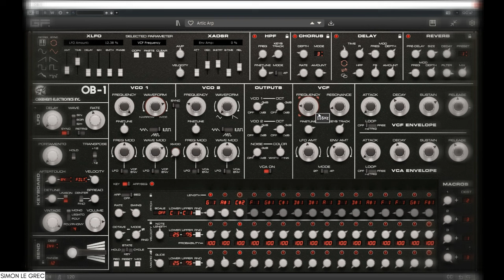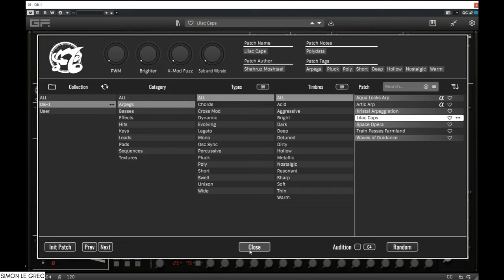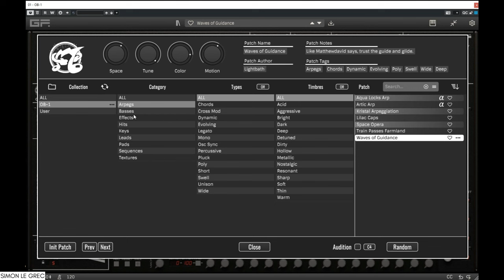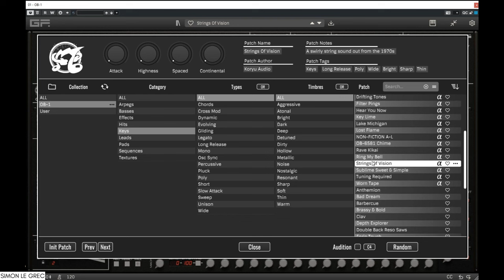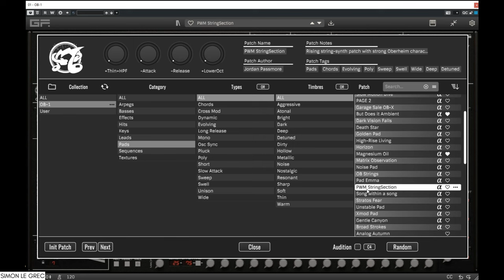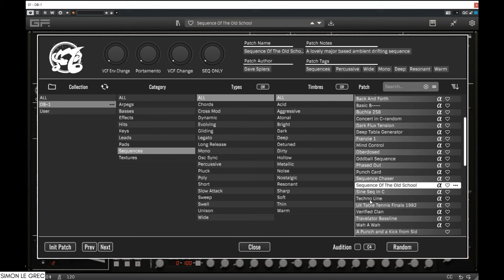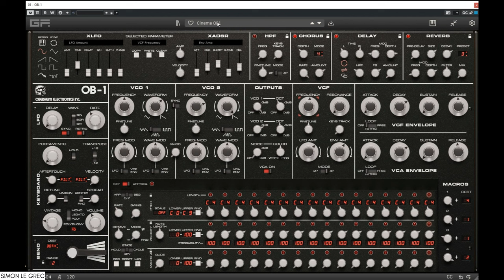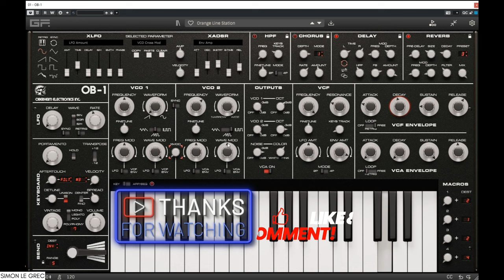Oberheim OB-1 | Presets Preview by GForce Software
"Join the rebellion against mundane sounds"

Key Features:
* An authentic-sounding emulation of the 1978 Oberheim OB-1
* Developed in collaboration with Oberheim
* Unique 2-pole or 4-pole with screeching resonance
* Unique Waveshaping possibilities
* Augmented with vast modulation options via X-Modifiers
* Fully-scalable UI
* Note Pan Modes
* Over 300 presets
* Powerful Preset Browser
* High-Pass Filter, Chorus, Delay and Reverb effects
* Four programmable Macros for easy manipulation of sounds
* Arpeggiator and Sequencer including macro4 automation
* Mono Unison, Legato and Poly Modes, up to 16 voices
* Programmable Velocity Responses and Poly Aftertouch

Presets Preview:
00:00 Intro (only OB-1 Sounds)
00:22 Warm Up
01:38 Full Analog SQ
02:44 Sick Analog SQ
05:56 AR
06:47 Hard-Analog
07:15 HPF-Analog
08:49 In Your Face
09:53 Classic SQ
10:55 HardSync
12:19 Detuned OSC´s
13:27 Technoid
15:04 Sirens
15:37 Glockenspiel
16:21 Diamonds
17:00 Bass
17:30 The Phase
18:25 The System
19:30 Brutalo Basso
21:21 303
22:21 Old Ravers
23:10 The Drop
23:17 In Your Face
24:23 Sabotage
25:38 Hits
25:49 Keys
26:34 The Lake
26:46 Crystal BL
27:00 Dreamy
27:48 Deep House
28:39 Deep Waves
30:08 Solinas Dream
30:49 XPander
32:52 Simple
33:10 Mellow
34:57 Leads
35:14 Lights
36:33 Stab
36:39 Virus
37:03 Alarma
38:45 Classic LD
39:34 The Drop 2
41:07 The Fog
41:53 Pads
42:21 Melodic CH
42:40 Endless Time
44:52 PWM
45:50 Seq
46:41 TD
49:07 The Mission
52:42 Tochi´s Revange
53:00 Textures

Thank U